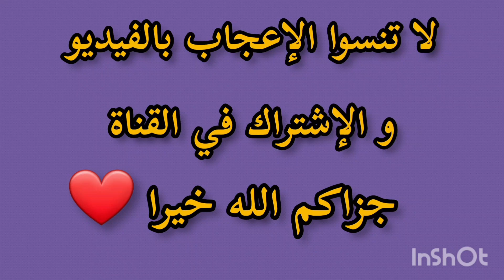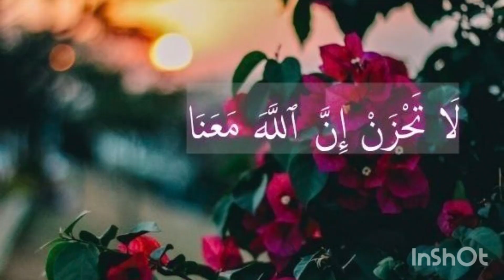بيوتنا الصالحة هي مصانع الرجال...